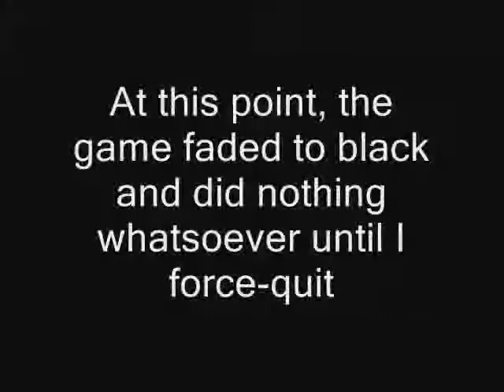16 - Objectively Horrible